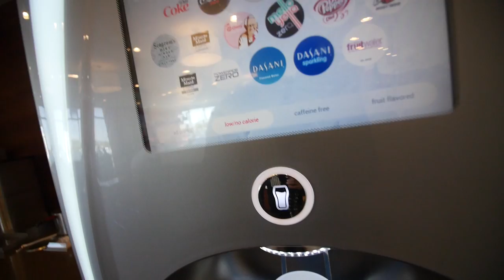SCOOTER TRICKS ON NITRO CIRCUS MEGA RAMP AIRBAG!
Another AMAZING day at Nitro Circus! I've been having an absolute blast on the nitro circus mega ramp. I've had the chance to meet a few pro skateboarders as well as bmx riders. I can't wait until next week because I know there are going to be some crazy scooter tricks being thrown due to the fact that we'll all be used to the course by then. We will have the airbag up a couple more times before practice is over as well which is going to be awesome! The level of extreme sports maneuvers is constantly increased with the nitro circus and I can't wait to see what happens to the scooter community throughout the next couple months. Thank you Nitro Circus for giving us all the opportunity and chance to ride your amazing facility! Unfortunately, this will be the last day of practice for the week at Nitro Circus, so I have to go back to the skatepark. Which skate park? I have no idea right now. None of them can even amount to the nitro circus mega ramp airbag. I'll have to ride the nitro circus scooter park that doesn't exist yet in my dreams.

Envy Scooters:
►Instagram.com/EnvyScooters
►Facebook.com/EnvyScooters
►Twitter.com/Blunt_Scooters
►Youtube.com/EnvyScooters
►Snapchat.com/add/Envy_Snaps
►EnvyandBlunt.com

Follow Bertha:
►Instagram.com/BerthaTheGTO